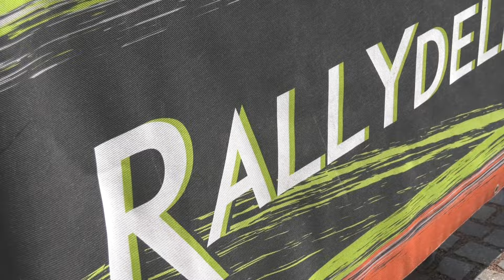SCARIOT UMBERTO - SIMIONI ROBERTO | RALLY DELLA MARCA 2024 | LANCIA RALLY 037 | VIDEOCLIP